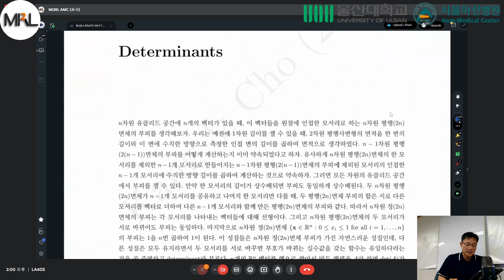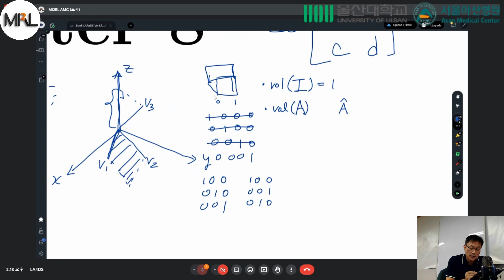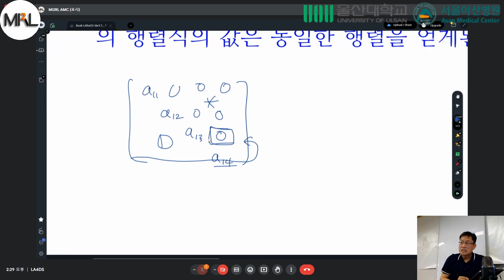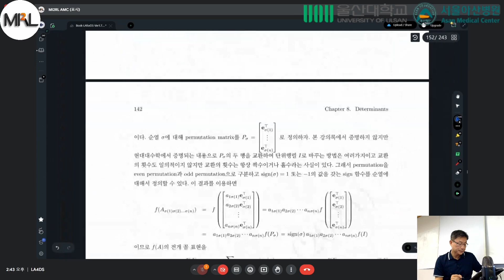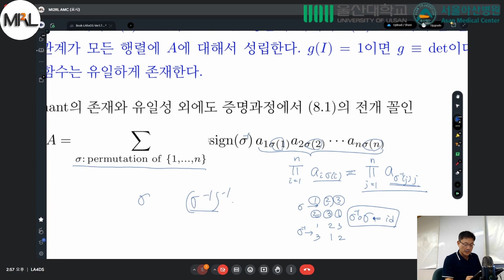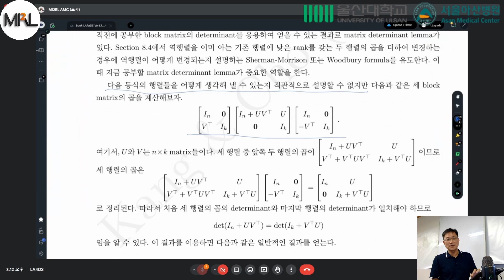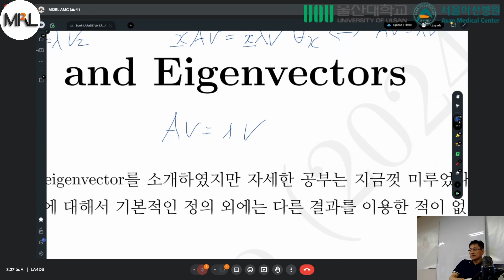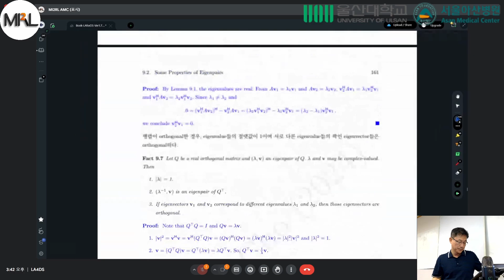카이스트 수리과학과 강완모교수의 데이터과학을 위한 선형대수학 (LA for DS) #8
Linear Algebra for Data Science
No 8.
Eigenvalues and eigenvectors, diagonalization and applications

강의 : 카이스트 수리과학과 강완모 교수